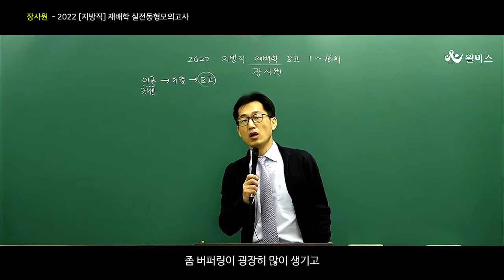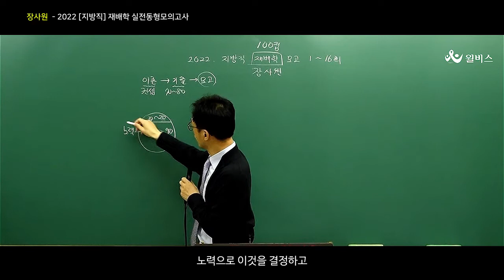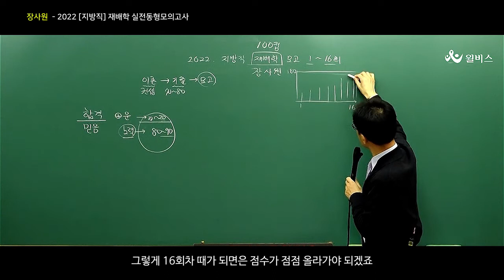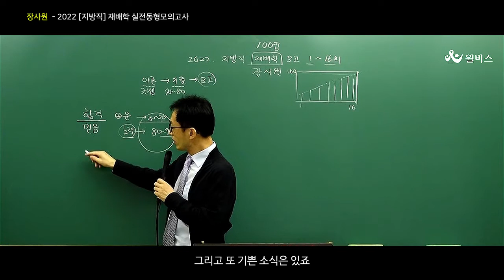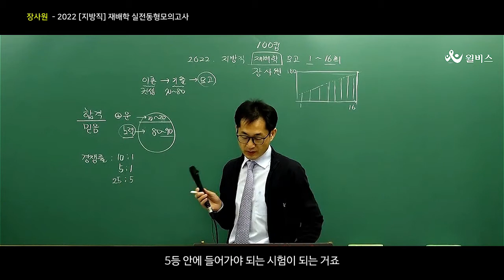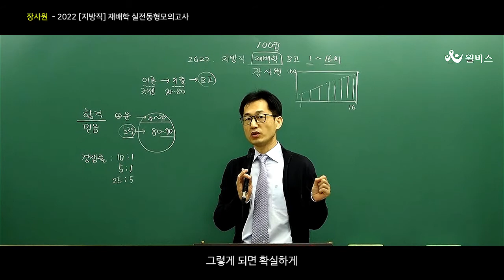[윌비스 공무원] 농업직 장사원 - 2022 지방직_농촌지도사 재배학 실전동형모의고사 OT (오리엔테이션)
2022 지방직_농촌지도사 재배학 실전동형모의고사 OT (오리엔테이션)

★★농업직렬 4관왕 (7/9급 농업직, 농업연구사, 농촌지도사, 유기농업기능사)

★★★ 농업직/ 농촌지도사 교재 판매 *1위*

★★★★ 농업직 수험생 2명중 1명은 *장사원교수님* 수강생입니다.

장사원 교수님의 1년 커리큘럼을 모두 수강하고 싶다면?